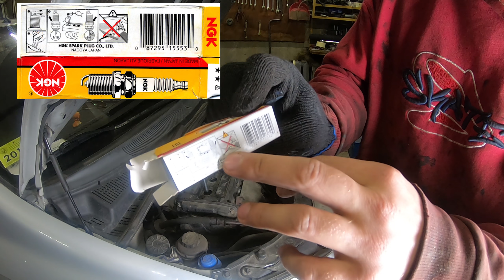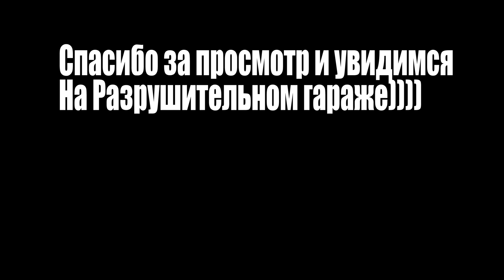Хендай гетц замена свечей и ремней генератора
В этом видео вы увидите замены свечей зажигания и комплекта ремней генератора на Hyundai Getz